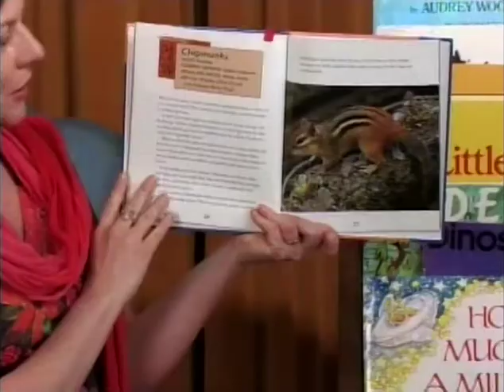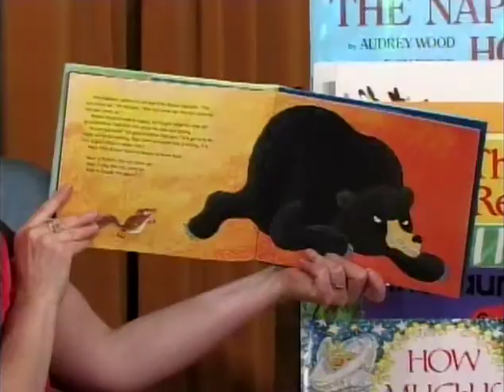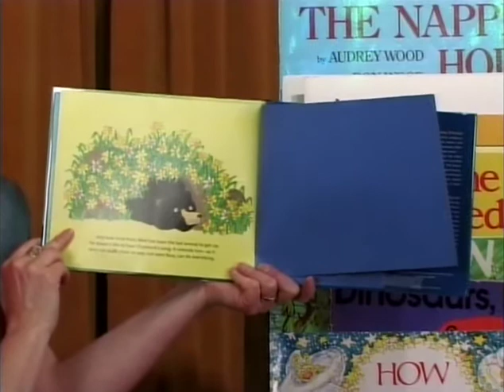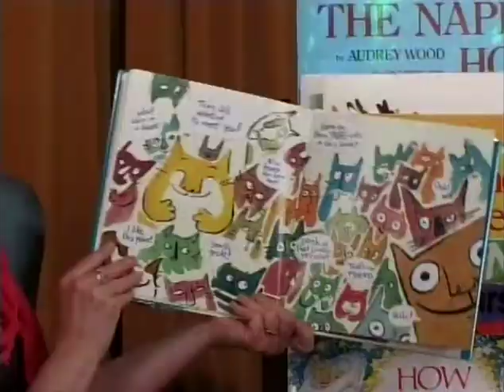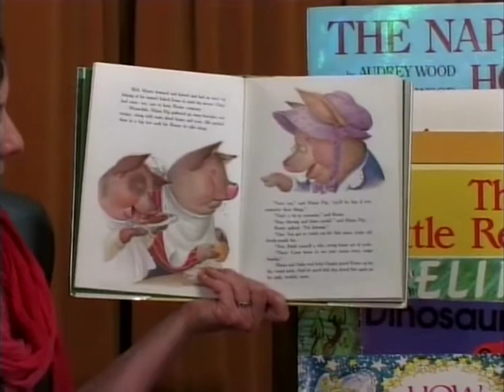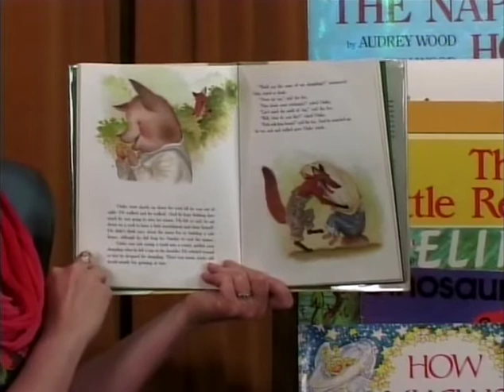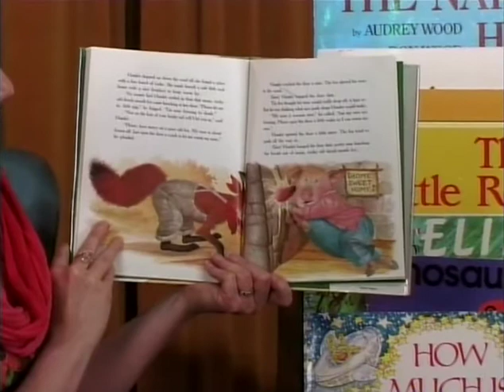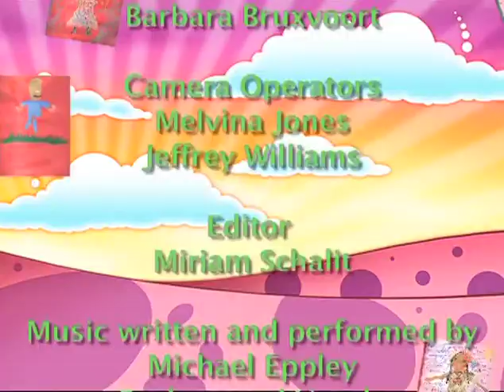San Bruno Library Presents "Once Upon a Time" #36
San Bruno Library Presents "Once Upon a Time"
Storytime #36
"with Miss Barbara"
February 2011
trt 28:30
Taped by San Bruno Cable